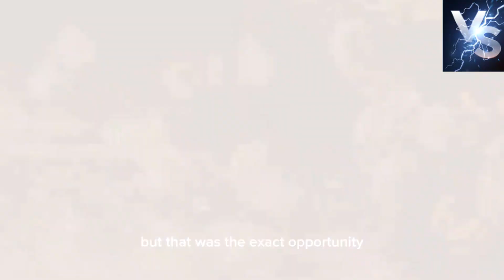Hornets VS Bees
Hey Guys

This channel is made for your entertainment
we will upload videos daily
If you are looking for entertainment videos, here you can find them all,
Hope you will like our videos, If you like our videos, let us know in comments section and your support is what we need.